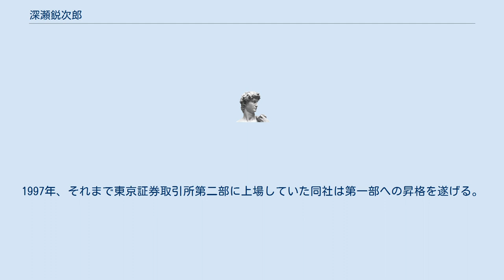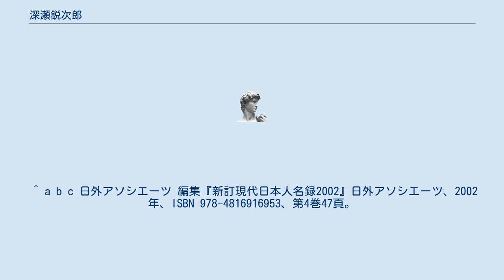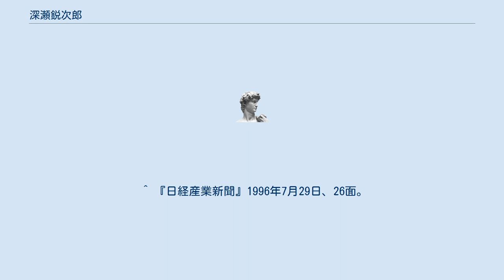深瀬鋭次郎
深瀬 鋭次郎（ふかせ えいじろう、1930年7月28日 - ）は、日本の 技術者、企業経営者である。
株式会社三和エレック（後のサンワコムシスエンジニアリング株式会社）にて社長、会長を務めた。
美術評論家の深瀬鋭一郎は子にあたる。
 山形県上山市出身。
1954年、東北大学工学部土木工学科を卒業し日本電信電話公社（後のNTTグループ）へ入社。
1977年、同公社にて建設技術開発室長に任じられる。
1980年、日本通信建設株式会社（後の日本コムシス株式会社）へ入社し、1982年に取締役土木部長、1990年6月には専務取締役安全品質管理本部長となる。
 1993年、三和大榮電気興業株式会社へ入社し、同年6月、社長に就任。
以後、同社の年次決算は1998年3月期まで増収増益を続けることとなる。
社長就任直後の1993年7月、深瀬は社内にBR委員会（ビジネスリエンジニアリング委員会）を設けて社内改革などの議論を始めさせ、1995年7月、それまで各事業部が別々に有していた施工部門、営業部門をそれぞれエンジニアリング本部、営業本部に統合し、同年（1995年）には能力主義の要素を強めた人事制度導入に取り掛かっている。
1996年4月、社名を「株式会社三和エレック」に変更するとともに、下請業者の数を 1⁄10へと絞り込む。
1997年、それまで東京証券取引所第二部に上場していた同社は第一部への昇格を遂げる。
1999年6月、深瀬は社長の座を退いて会長となり、2001年6月に会長を退任する。
 ^ a b c 日外アソシエーツ 編集『新訂現代日本人名録2002』日外アソシエーツ、2002年、ISBN 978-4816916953、第4巻47頁。
 ^ a b 『読売新聞』1993年5月26日東京朝刊、6面。
 ^ 『日刊工業新聞』1993年5月26日、3面。
 ^ 『日経産業新聞』1993年5月26日、31面。
 ^ a b c d 『日刊工業新聞』1999年8月30日、26面。
 ^ a b 『日刊工業新聞』1998年7月10日、17面。
 ^ 『日経産業新聞』1995年9月14日、29面。
 ^ 『日経産業新聞』1996年7月29日、26面。
 ^ 『日刊建設工業新聞』2001年6月1日、4面。